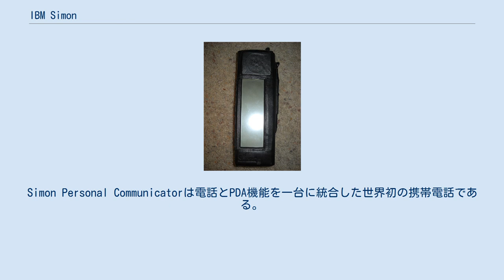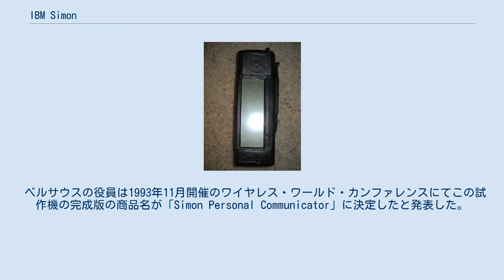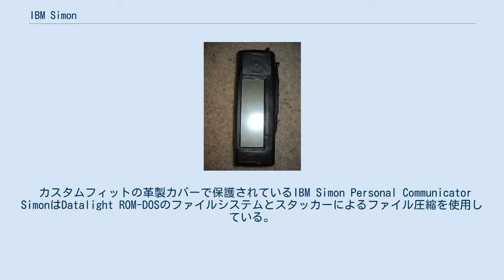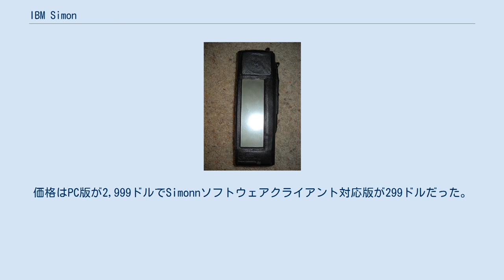IBM Simon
IBM Simon Personal Communicator（アイビーエム シモン パーソナル コミュニケーター）とはIBMが設計開発し、三菱電機が製造していたハンドヘルドタッチスクリーン携帯電話・PDAである。
ベルサウス・セルラーがアメリカ合衆国にて1994年8月から1995年2月まで販売し5万台売り上げた。
Simon Personal Communicatorは電話とPDA機能を一台に統合した世界初の携帯電話である。
スマートフォンという用語はSimonの発売では定義されていなかったとはいえ、その機能と性能によってSimonは世界初のスマートフォンと称される。
 IBMは1992年11月23日にアメリカ合衆国ネバダ州ラスベガスで開催されたCOMDEXでAnglerという試作機を展示した。
この試作機には携帯電話とPDAを一台に統合しており電話やファクシミリ、電子メール、携帯電話対応サイト受信するなどの機能が搭載されており、COMDEX来場者やプレスはこの試作機に多大な関心を示した。
その後USAトゥデイの経済面にてAngler設計者のフランク・カノバがAnglerを持っている写真が掲載された。
 ベルサウスの役員は1993年11月開催のワイヤレス・ワールド・カンファレンスにてこの試作機の完成版の商品名が「Simon Personal Communicator」に決定したと発表した。
ベルサウス・セルラーは1994年5月の販売開始を目指していたが、端末に搭載するソフトウェアの問題により同年8月16日にまでずれ込んだ。
Simonは最初15州にて2年契約方式による899ドル、契約無しによる1099ドルの価格で発売したが、その後2年契約方式による599ドルにまで値下げした。
 Simonは6ヶ月間の販売で推定5万台売り上げた。
 「スマートフォン」という用語は1997年まで定義されていなかったとはいえ、Simonはその機能や性能によって世界初のスマートフォンと称されている。
 カスタムフィットの革製カバーで保護されているIBM Simon Personal Communicator SimonはDatalight ROM-DOSのファイルシステムとスタッカーによるファイル圧縮を使用している。
IBMはSimonで使用するDOSプロンプトの無い独自のタッチスクリーンユーザーインターフェースを開発した。
このSimonで使用されていたユーザーインターフェースソフトウェアレイヤーはナビゲーターと呼ばれている。
 PCMCIAカードを挿入するか端末の内部メモリにアプリケーションをダウンロードする手段でサードパーティ製アプリケーションを動作させるためのアップグレードも可能だった。
 ジョージア州アトランタにあるPDAディメンションズがSimon向けアフターマーケット専用のアプリケーションであるDispatchItを開発した。
価格はPC版が2,999ドルでSimonnソフトウェアクライアント対応版が299ドルだった。